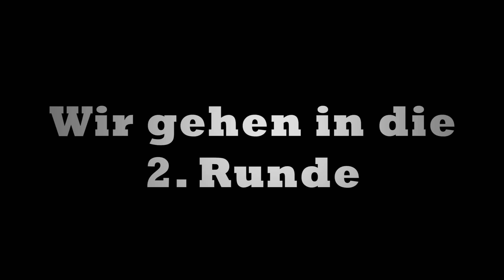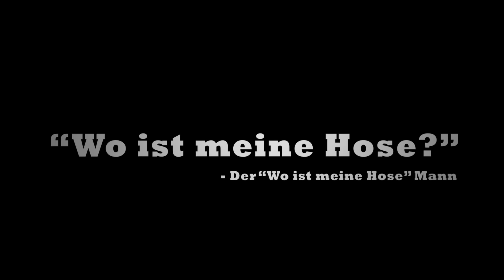5000 Community Special! Official Trailer!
Nochmal ein kräftiges Danke an alle 5000! Natürlich auch besonders an die, die bei dem Special mitgemacht haben!
Heute dürft ihr erstmals den Trailer zu den 3 Tagen sehen.
Also bleibt gespannt! Es wird noch drei Videos in voller Länge geben!

► Steam Gruppe - Joint uns! :D
► TS3 - Schaut vorbei! :D
DSP.voiceserver.me